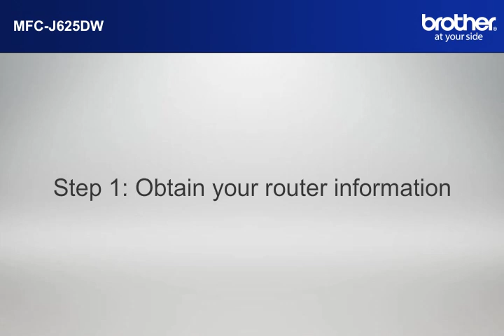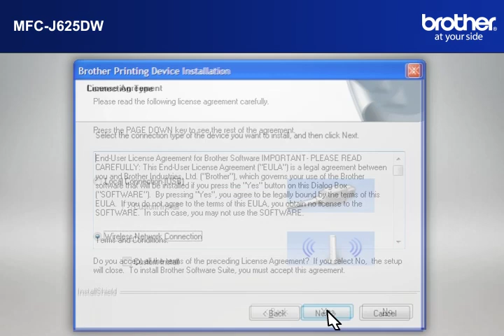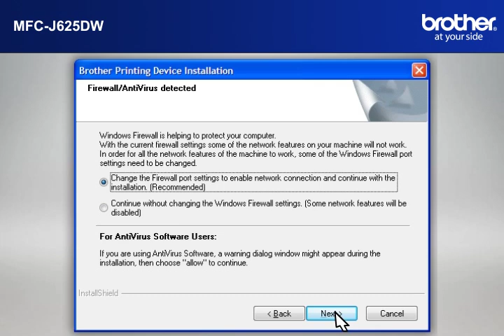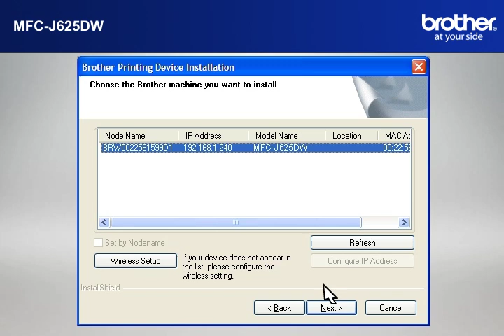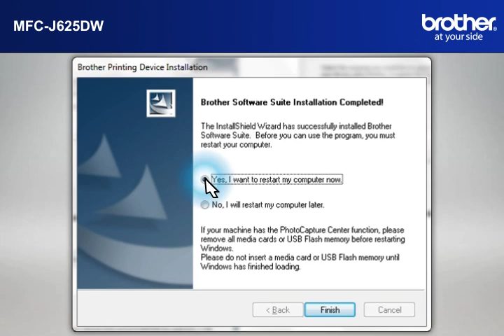MFC-J625DW How to setup my Wireless Brother MFC with a router that uses security for Win7?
Brother Canada Customer Support on How to setup a Wireless Brother inkjet Multi-Function Center with a router that uses security for Windows 7, Windows XP or Windows Vista.

Valid instructions for: MFC-J625DW